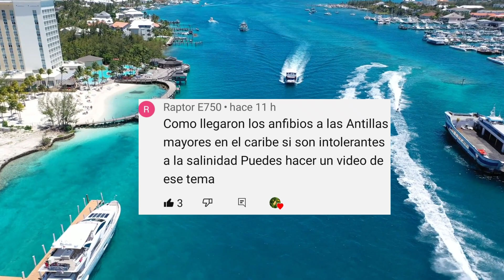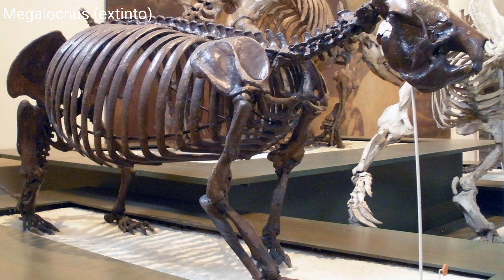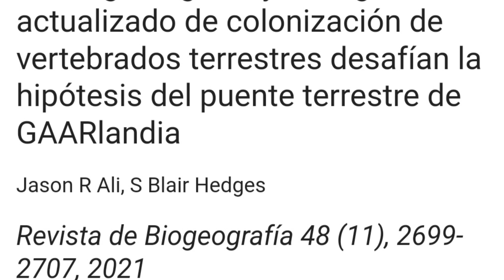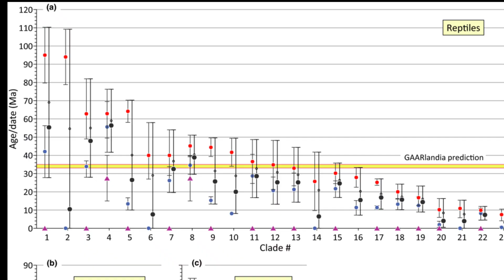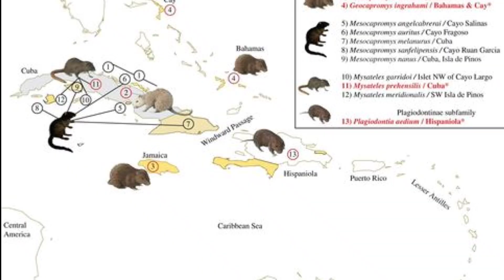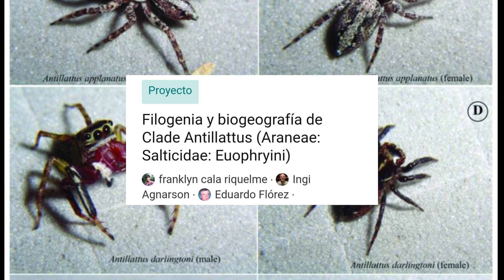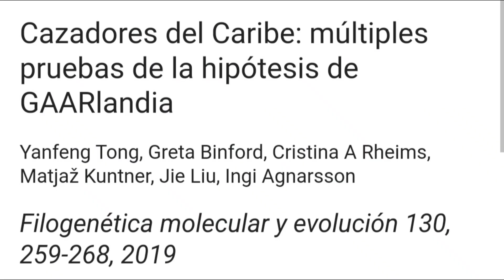🤔¿Cómo llegó la fauna a las Antillas? GAARlandia 🐾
😊Te explico qué fue GAARlandia y cómo pudo llegar la fauna a las Antillas 🏊‍♂️